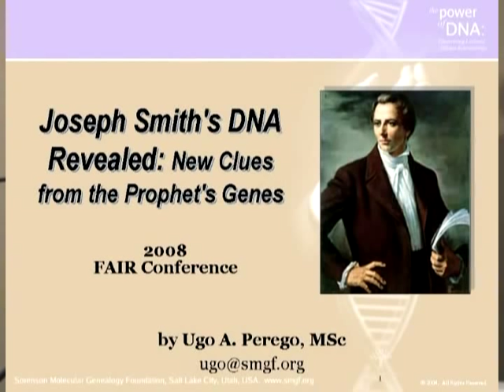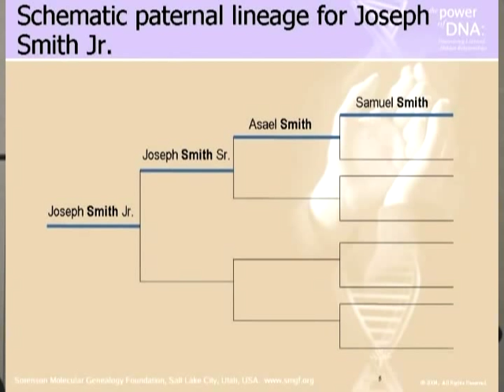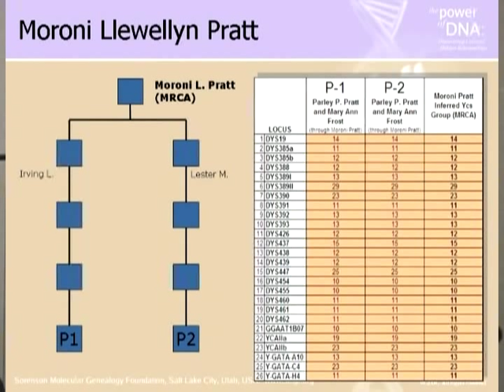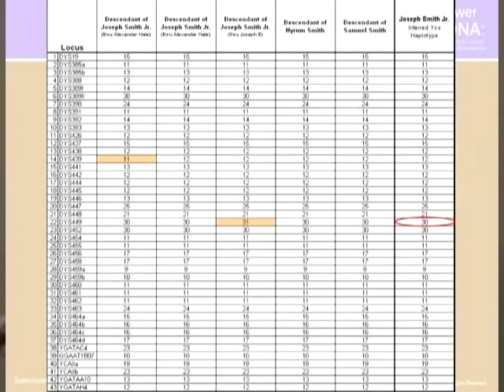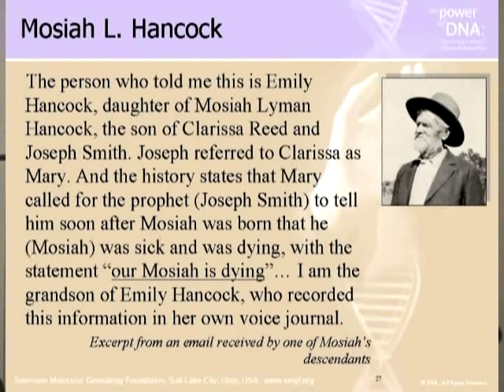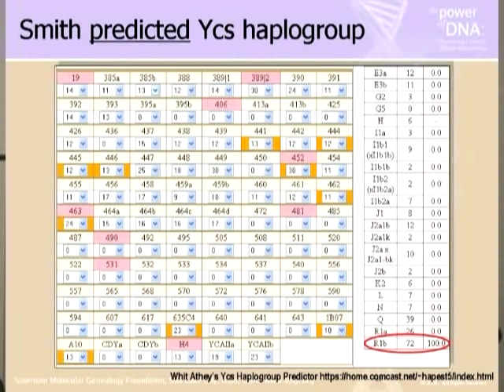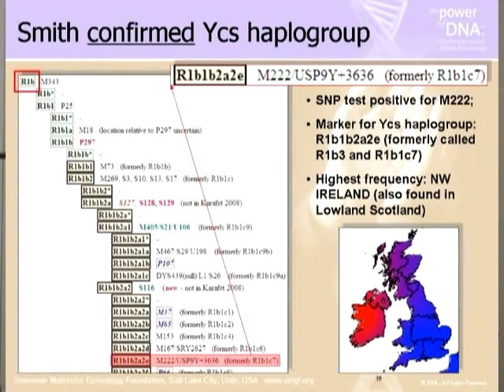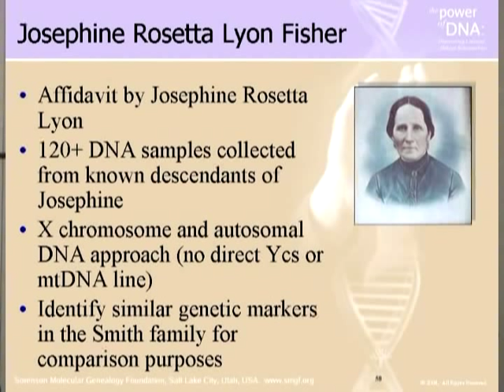Joseph Smith's DNA revealed: New Clues to the Prophet's Genes by Dr. Ugo Perego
Ugo Perego's 2008 FAIR conference lecture. You can read a transcript of this lecture